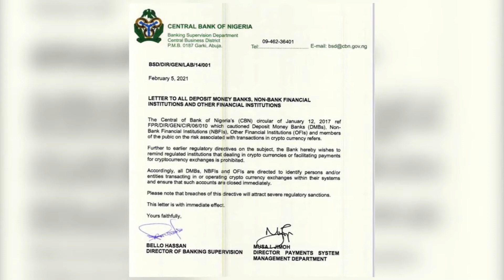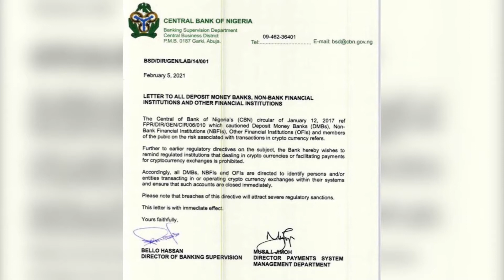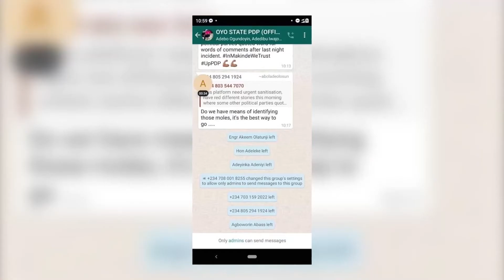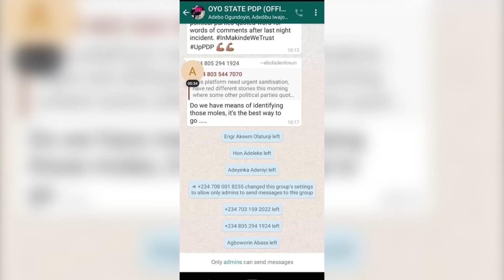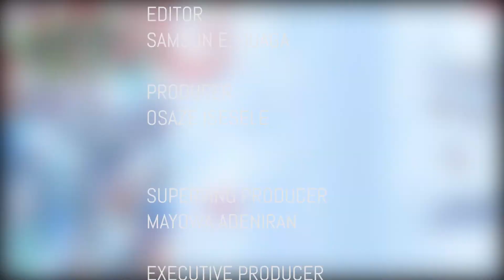Talking Politics - 2023: Can PDP Bounce Back?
Talking Politics is a political news programme on what’s happening in the world of politics within and outside Nigeria featuring discourse on national issues, latest political news and updates, interviews and coverage of political parties and campaigns from TOS politics.